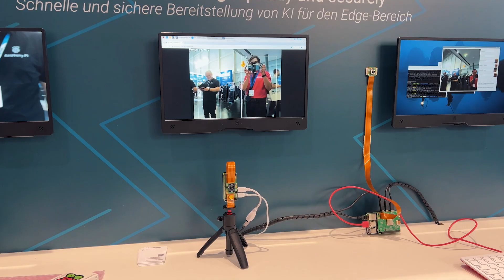Raspberry Pi’s Future Plans – Exclusive Interview with its CCO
In this special interview from Embedded World 2025, we speak with Mike Buffham, Commercial Director at Raspberry Pi, about how the iconic brand continues to empower the world — from students and hobbyists to industrial innovators.

💬 Topics covered in this inspiring conversation:

▶️ The origin story of Raspberry Pi and its mission to make computing affordable and accessible

▶️ The Compute Module 5 and how it’s reshaping industrial applications

▶️ Raspberry Pi’s custom RP1 chip and what it brings to embedded systems

▶️ Real-world impact: life-changing agri-tech projects in Africa

▶️ The power of community and education, then and now

▶️ Innovations like the Sony AI camera module that make advanced AI more accessible

▶️ Vision for Raspberry Pi in future classrooms and global development

Whether you're a seasoned developer, educator, or tech enthusiast, this interview offers valuable insight into how Raspberry Pi bridges affordability, functionality, and innovation — across industries and continents.

🛠️ TME is a proud distributor of Raspberry Pi products and solutions.